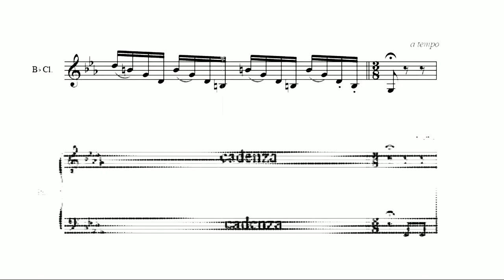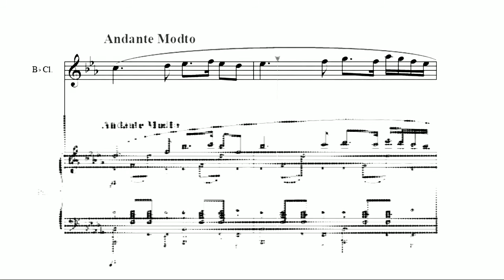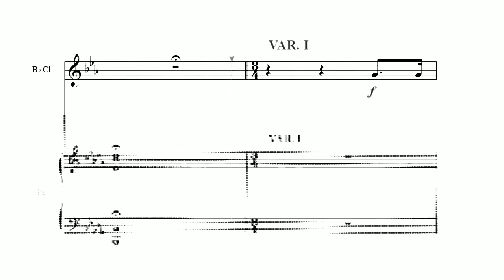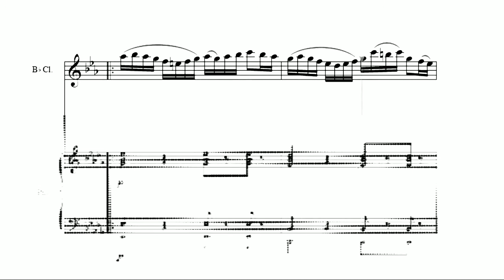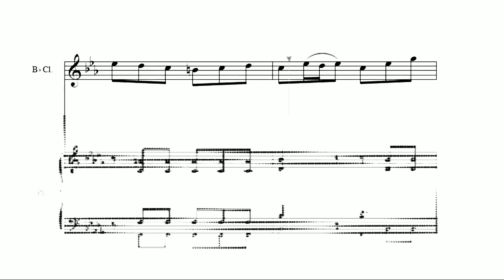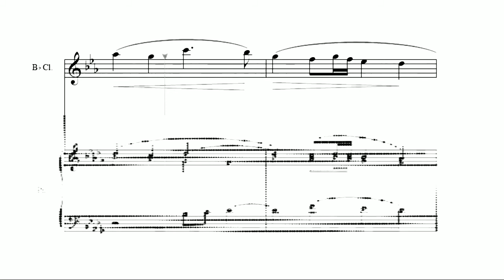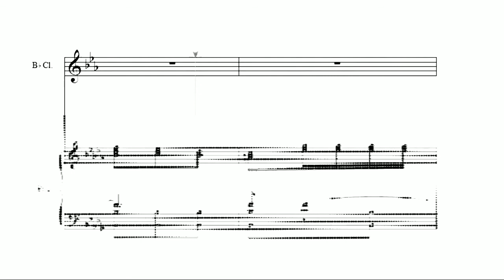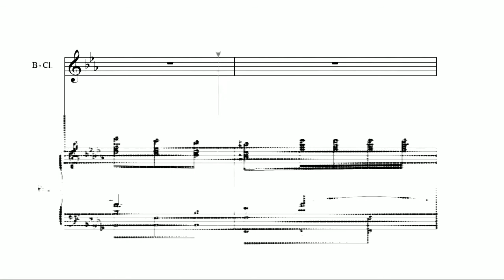DALAGANG MAHINHIN - Solo for B flat Clarinet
Lucio D. San Pedro, Sr. was a Filipino composer and teacher who was proclaimed a National Artist of the Philippines for Music in 1991.